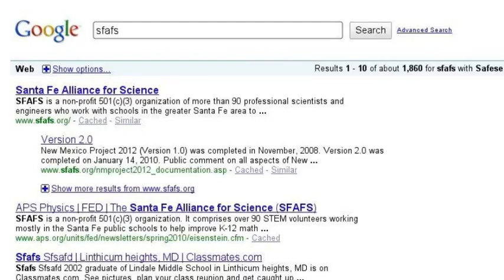i've forgotten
sfafs and everything